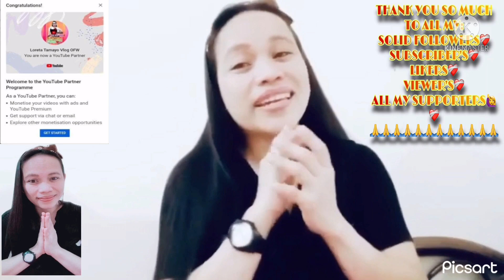#101❤️‍🩹VLOGS🧏‍♀️Bakit Naging Emosyunal Ako?🤷‍♀️Dahil Nga Ba Sa Pagka-Monitize Sa Chanel O Iba?🙄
Usapang Tungkol Sa Pangarap Ng Buhay. Bago Ang Lahat Ipakilala Ko Po Sarili Ko Sa Inyong Lahat Kasi Isa Na Po Akong Utuber Vloger Ako Pala Si LORETA TAMAYO From BOHOL At Isang OFW Bilang Isang Kasambahay At Isa Po Ako Nangarap Na Maging Isang Utuber Vloger At Makilala Sa Social Medya At Mapanood  Sa Buong Mundo At Mula Bata Pa Ako Ay Pangarap Ko Maging Isang ARTISTA Someday.At Ngayon Po Ay Sa Wakas Isa Na Po Akong Utuber Vloger Po At Ito Po Ay Pangarap Ko At Dahil Dito Makita Na ako Sa Mundo Mapanood Na Ako Sa Mga Viewers.Kaya Para Sa Akin Walang Imposible🙏 Ngayon Pasalamat Ako Sa Lahat Po Na Mga💁‍♀️ FOLLOWERS 🤗SUBSCRIBERS 🤗LIKERS 🤗VIEWERS 🤗Taos Puso Po Ako Pasalamat Sa Inyo At ngayon Narating Ko Ang Aking Pangarap GOD BLESSED YOU ALL🙏🙏 STAY 🙏❤️🤗🤗🤗🤗❤️❤️❤️❤️❤️🧕🏻🧕🏻🧕🏻